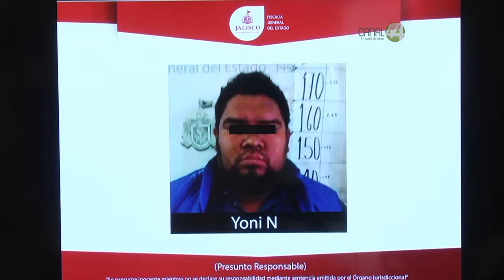Hombres detenidos pretendían enviarle un mensaje a un grupo del mismo cártel